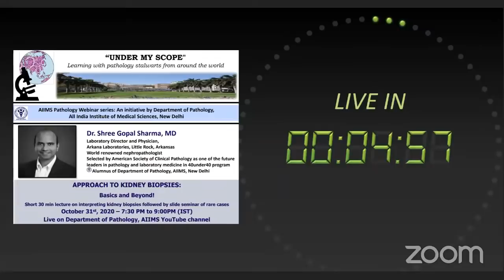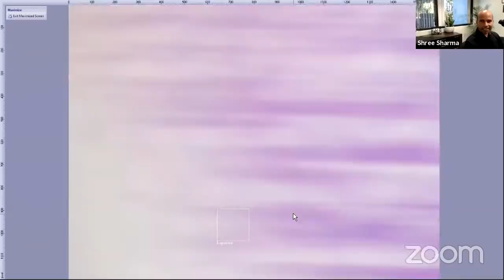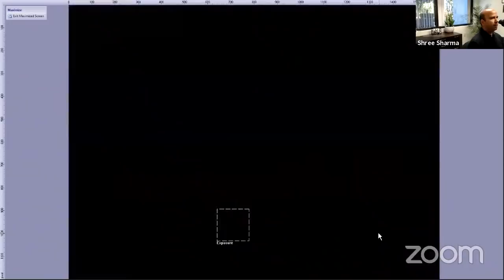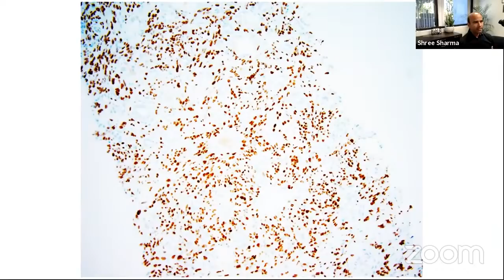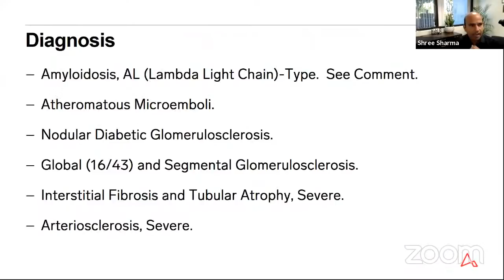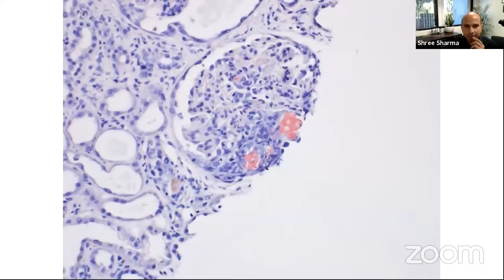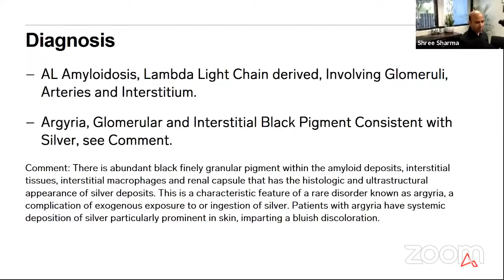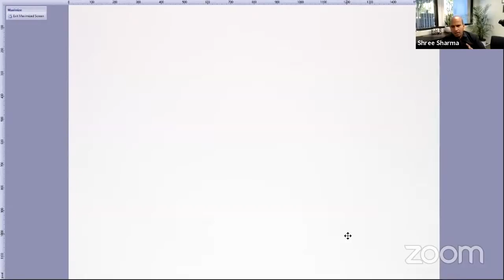Kidney Biopsy Basics and Beyond Nephropath #3 UnderMyScope Dr ShreeSharma